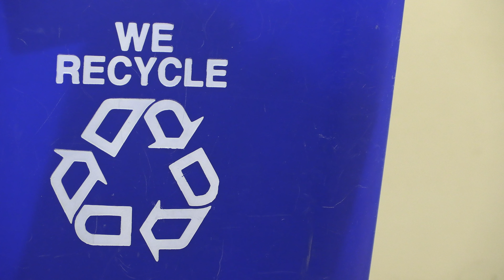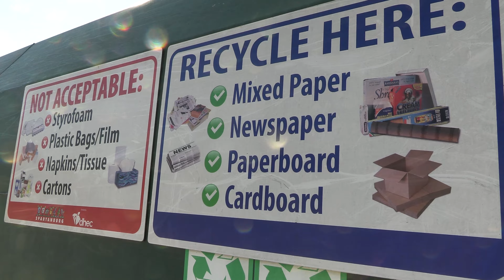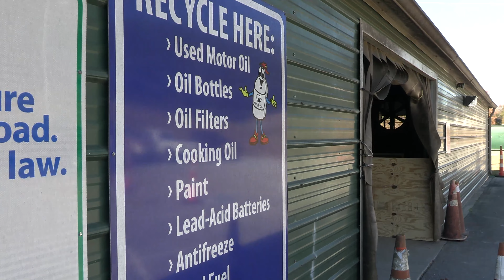Talkin' Trash with Jes - Episode 3 (Back to the Basics)